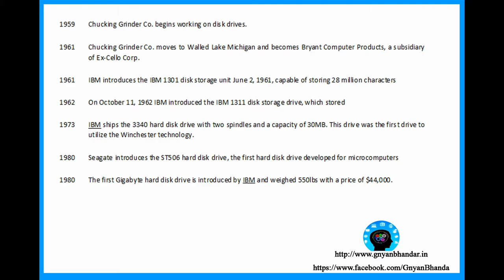COMPUTER HARD DISK HISTORY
In this video, it contains the details of the Hard Disk History.